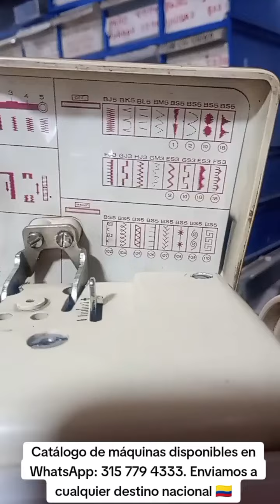MÁQUINA DE COSER, VINTAGE, SINGER, MAGIC BOBBIN ❤️😍